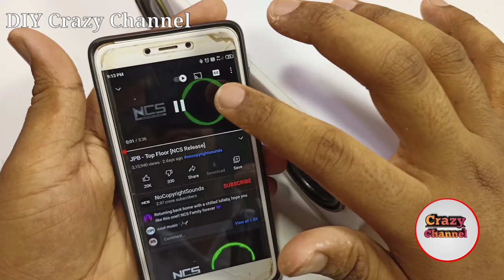How to make Bluetooth speaker ll MH-M38